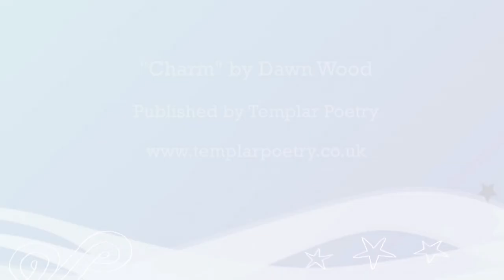Charm by Dawn Wood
Abertay University lecturer Dawn Wood is an award-winning poet with a deep interest in science and nature, and how the two interact. Hear her read one of her poems in McManus, Dundee's art gallery and museum.